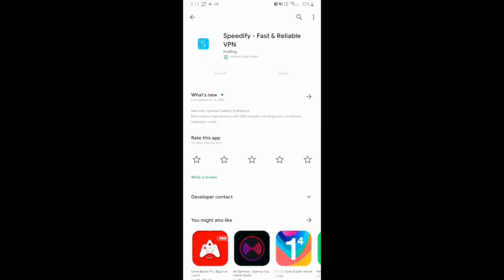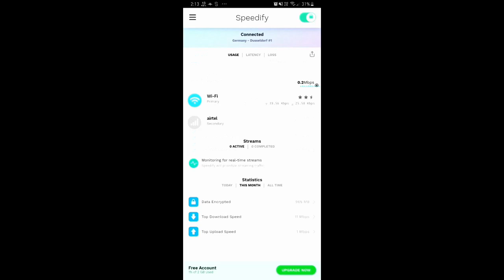How to get legendary outfit cockroch unique for free NO VPN and NO LAG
Support me..

Instagram ; asifkingahmed

     Jai hind..